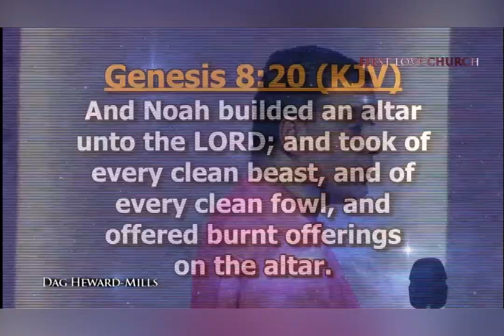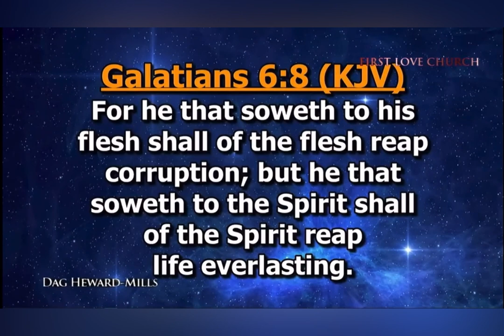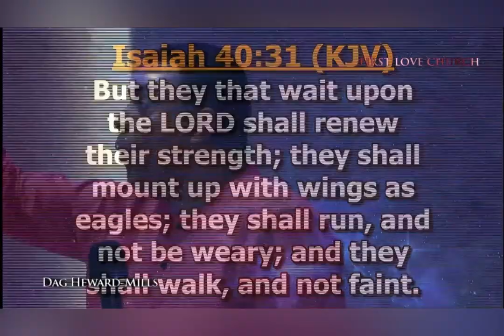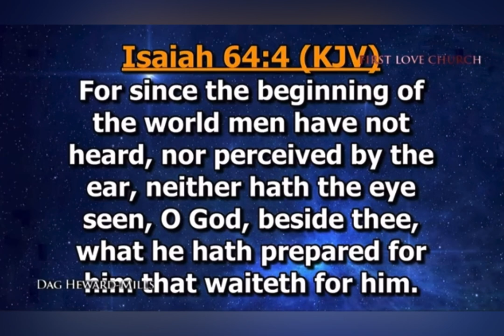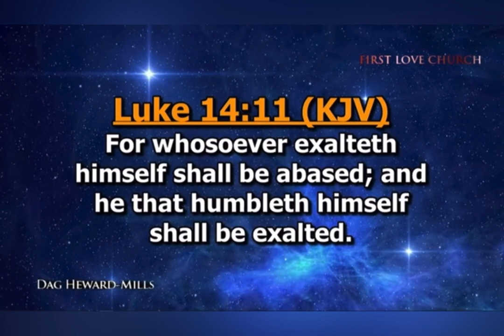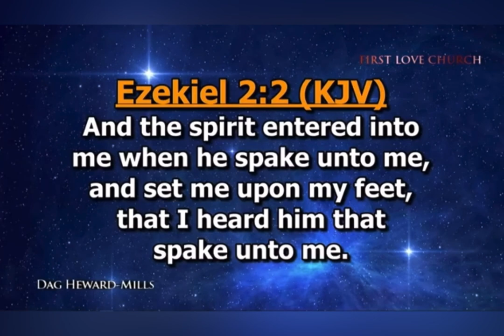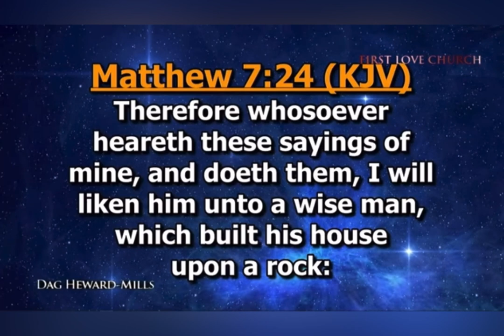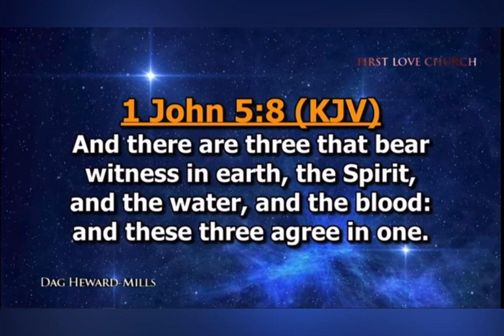THE SEED OF A CAMP (Bishop Dag Heward-Mills)